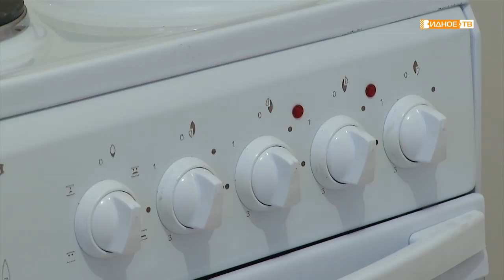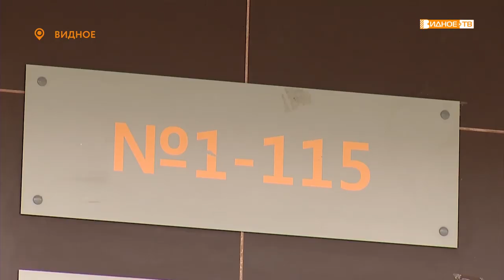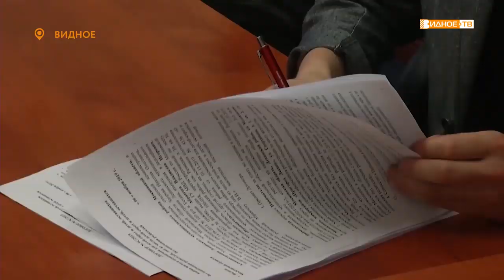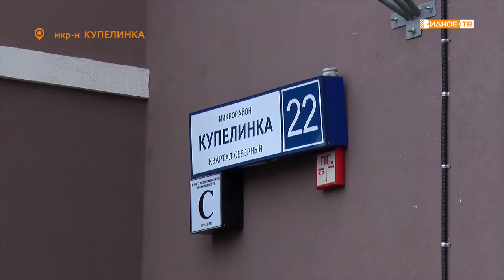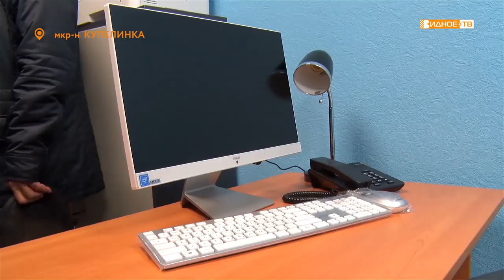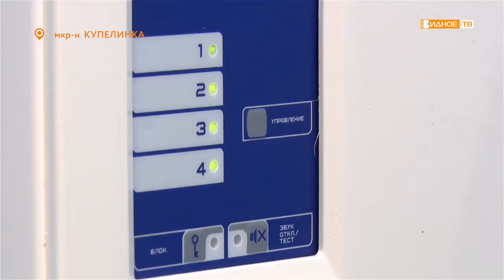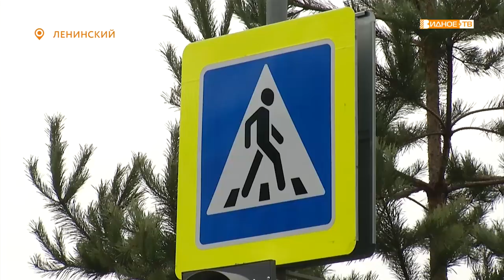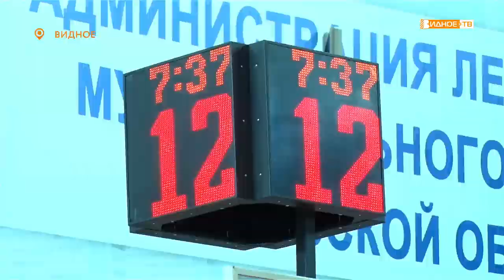Новости телеканала Видное-ТВ (06.11.2019 - среда)